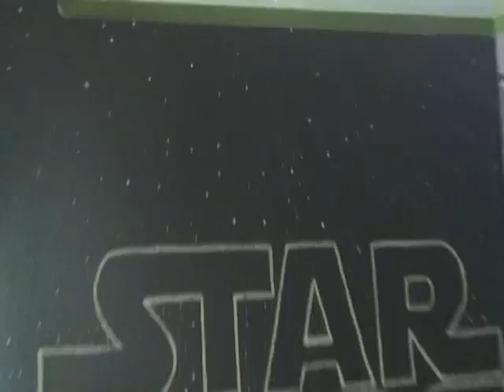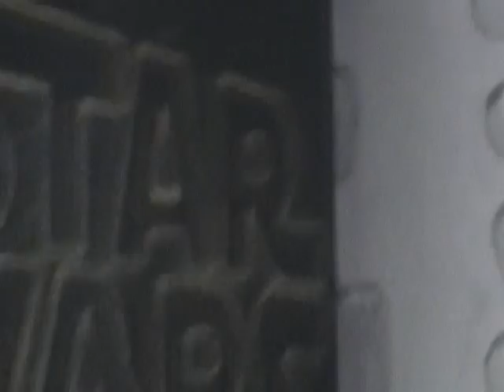star wars mural rusty james style september 2010.VOB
mural by joey castleman in roseville ca